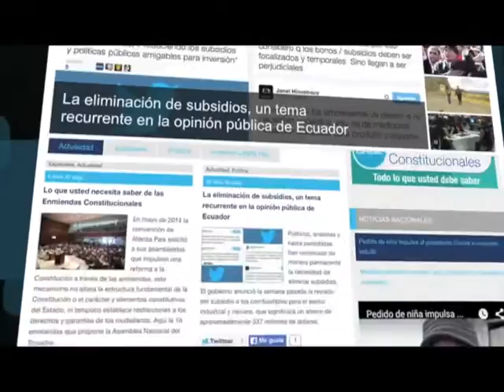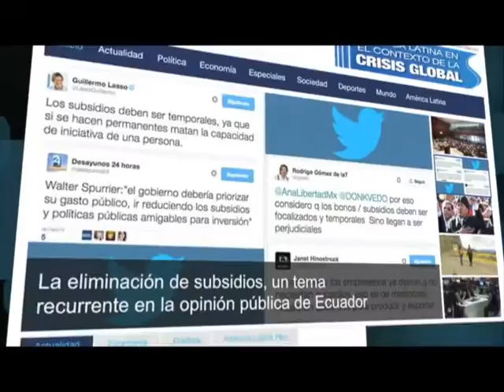Ecuador No Para: Entrevista a Raúl Vallejo, Ministro de Cultura 08/09/2016